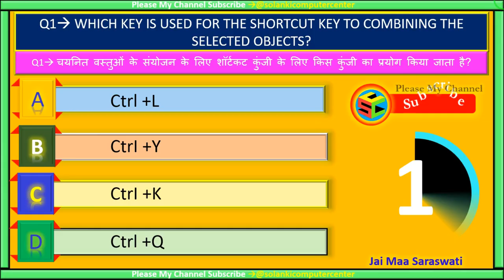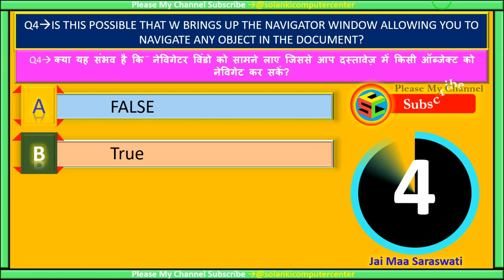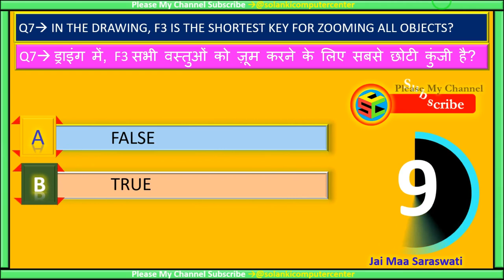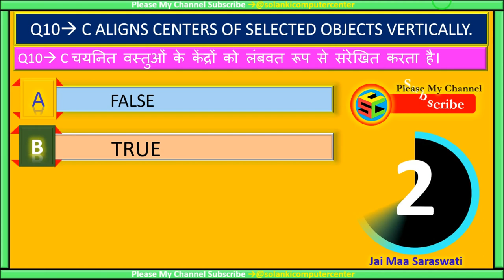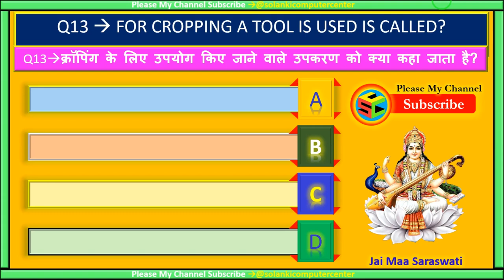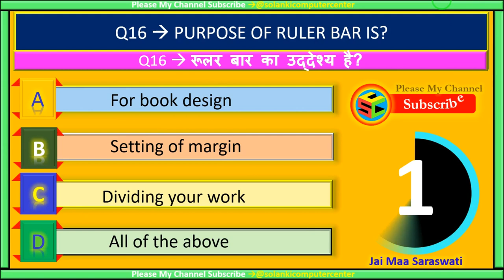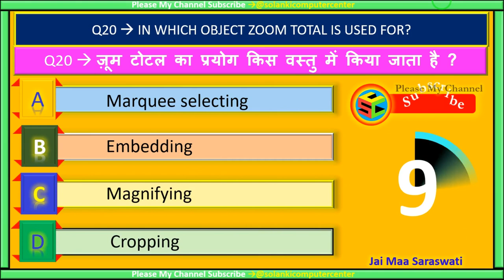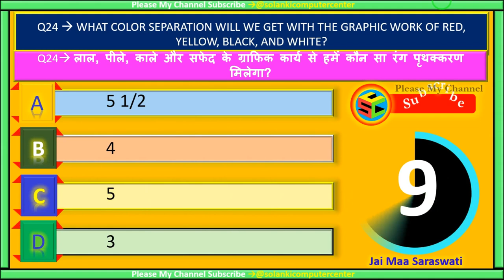CorelDraw MCQ’S, Part #1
इस वीडियो में सभी QUETIONS AND ANSWER CorelDraw MCQ के मिलेंगे जो सभी एग्जाम में आते हैं  । इससे सभी की बेहतर तैयारी हो जाएगी ।